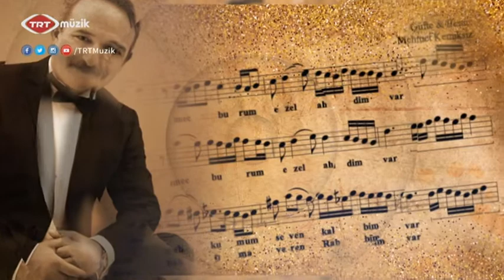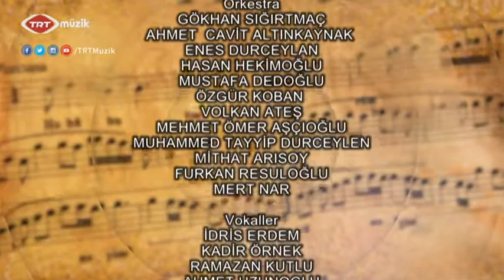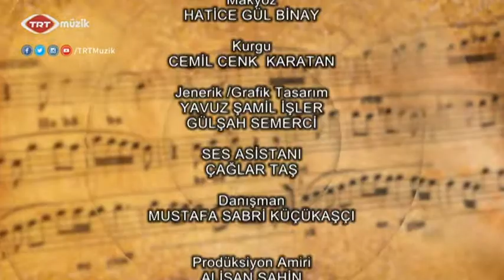Mehmet Kemiksiz & Orhan Hakalmaz | Bestehan | 42. Bölüm